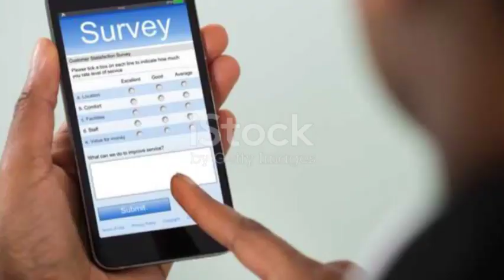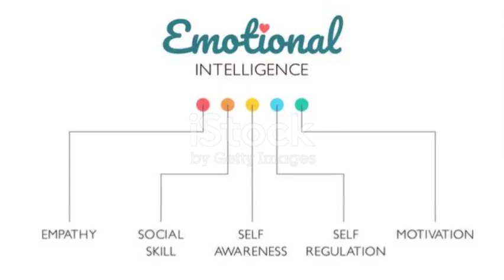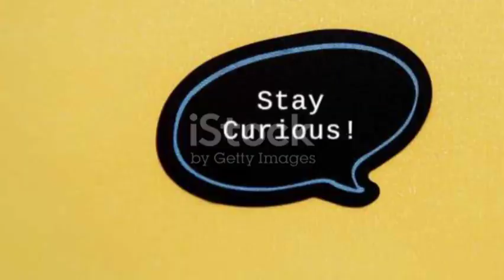Revealing Women's Hidden Desires for Dating Success [Best Dating Advice]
In this video you will receive the best dating advice about understanding women's desires and bedroom secrets! In this eye-opening video, we delve into groundbreaking studies and real insights to uncover what women truly want in a partner. From attractiveness to emotional availability, wealth to commitment, we reveal the key traits that top the charts when it comes to winning a woman's heart.

But that's not all - we also dive into the sizzling side of relationships, exploring the intimate desires that women may hesitate to voice. As your host Sarah Dawn, a dating and attraction specialist, walks you through the secrets to igniting passion and deepening emotional connections in the bedroom.

Discover why foreplay extends beyond just physical acts, the power of eye contact in creating a meaningful connection, and why a little noise can go a long way in reassuring your partner. Uncover the truth about women embracing their 'dirty' side and how communication is the gateway to intense exploration. Plus, learn why introducing toys can take your experience to new heights and why post-fireworks affection is essential for nurturing the emotional bond.

Don't miss out on the opportunity to enhance your understanding of women's desires and transform your relationships.